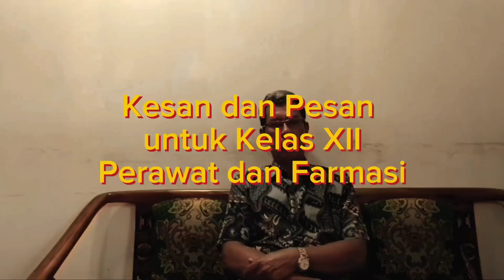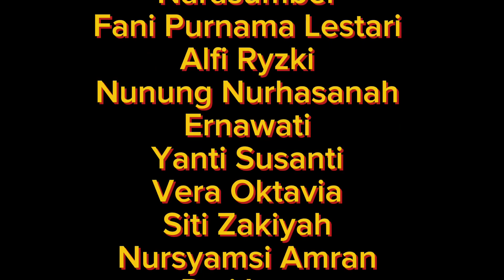Kenang Indah Angkatan 13